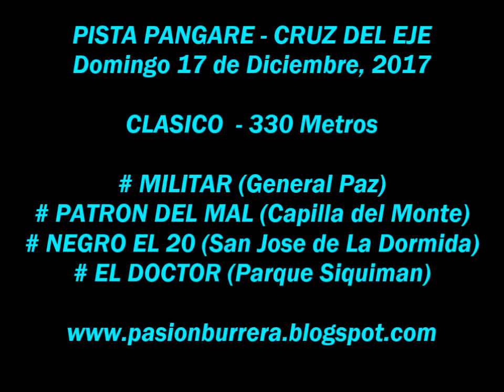Militar, Pista Pangare - Cruz del Eje (17-12-17)